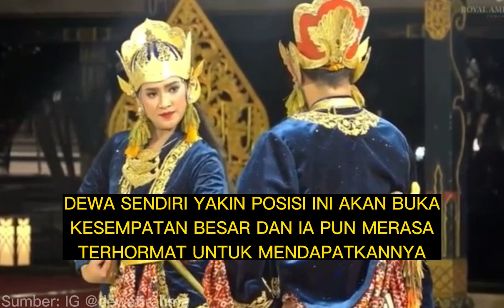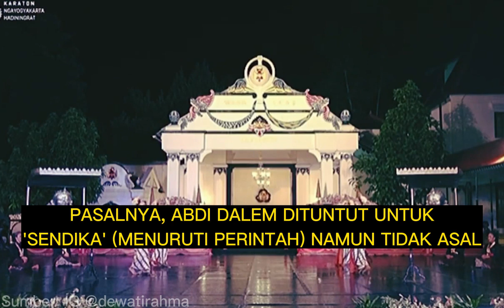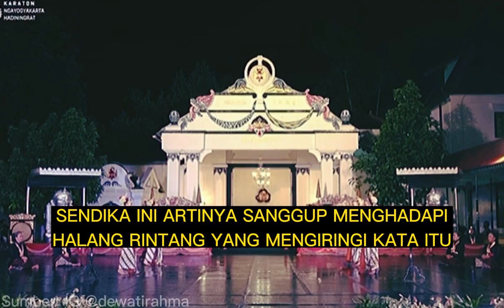Lestarikan Budaya Lewat Tarian, Inilah Nyi Mas Bekel Lalitamardowo, Abdi Dalem Perempuan Milenial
Banyak orang tahu kalau Abdi Dalem ini identik dengan para lansia mapan yang dedikasikan tenaga dan keahliannya untuk keraton. Namun ada juga Abdi Dalem perempuan milenial bernama Nyi Mas Bekel Lalitamardowo yang jadi penari di Keraton Yogyakarta.